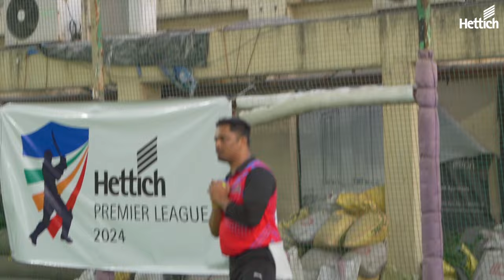Hettich Premier League 2024 Highlights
In India, cricket isn't just a sport, it's a religion. With IPL fever at its peak, we at Hettich couldn't just sit on the sidelines!

Dive into the high-octane games of the Hettich Premier League 2024, a celebration of passion, teamwork, and cricket craze, because it's all in Hettich.

We at Hettich believe in balancing work with play, thereby providing a platform for holistic employee engagement. Check out the exciting glimpses from the fiercely competed matches and feel the excitement—it's the perfect 'pitch' for work-life balance!